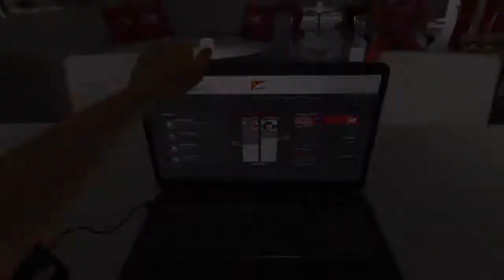Gamer James Plays F1 2016 Season 4 Race 14